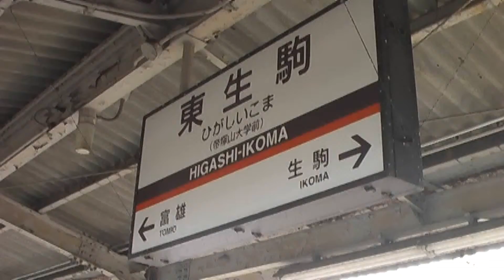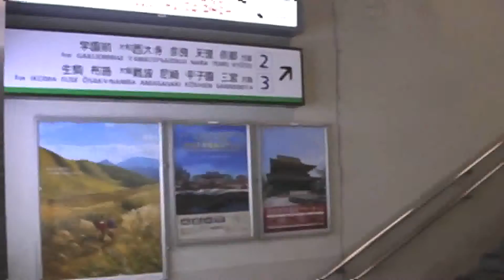近鉄 東生駒駅 奈良線 近鉄電車 阪神電車 特急 けいはんな線 大阪市営地下鉄 駅撮りの撮影地を探せ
近畿日本鉄道の東生駒駅(奈良線)です。このホームからは車庫がよく見えますので待機中の軌陸車などをはじめ、入庫や発車するけいはんな線の車両(近鉄7000系および7020系や大阪市営地下鉄の車両)を見ることができます。この駅に停車するのは各駅停車と区間準急です。快速急行や特急は通過となりますが、ホーム側線路ではなく、その1本むこうの線路を通りますので、通過のアナウンスはありません。となりの生駒駅や大和西大寺の時刻表を確認しておきませんと不意打ちの通過となります。

Kintetsu Railway Nara Line Higashi-ikoma Station Nara JAPAN